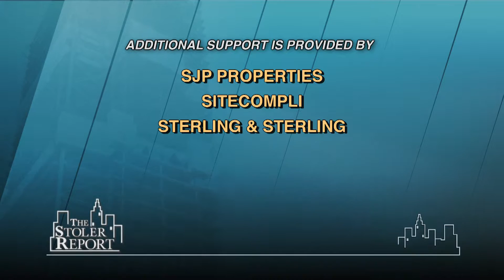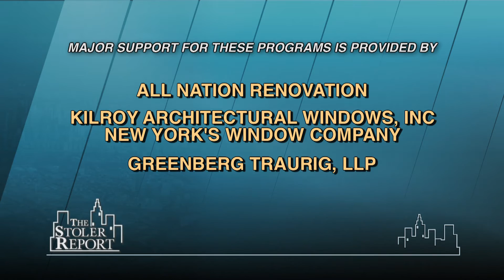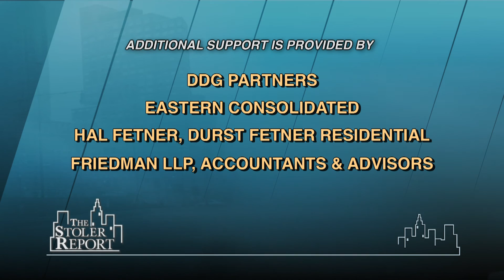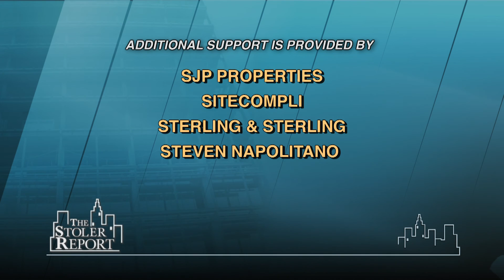The Stoler Report: Banking Executives Perspective on the Market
Host Michael Stoler brings together expert bankers to discuss the rise of the real estate market. They discuss the elimination of certain banks from the market, the competition of  larger banks over real estate deals, how equity is leading us back into a robust marketplace, and the difference between foreign banks and domestic banks.

The Stoler Report, Real Estate Trends in the Tri-State region, New York's only television broadcast featuring real estate and business leaders, began its first season on television and on CUNY TV in September, 2003 (the series has enjoyed two previous seasons on radio.) Hosted by Michael R. Stoler, the weekly program features lively round-table discussions of topical issues in the world of real estate. (Taped: 5/5/2011)